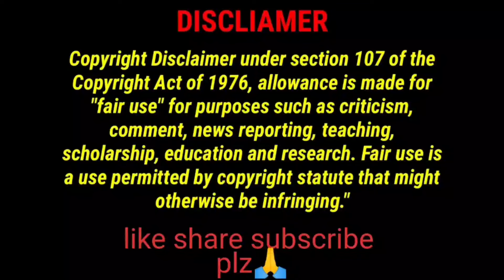ASMR EATING NON VEG FOOD 😋 | 🔥Mutton Curry Chicken Curry Mutton Fat Curry Prawn Curry Egg Curry 😋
hello guys
           original channel owner name below 👇
foodie jd
maddy eats
popy asmr
spice asmr
eating with madhu

Thanks for my lovely viewers for watching my videos ♥️